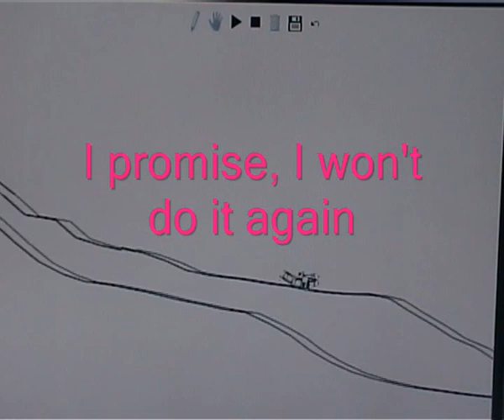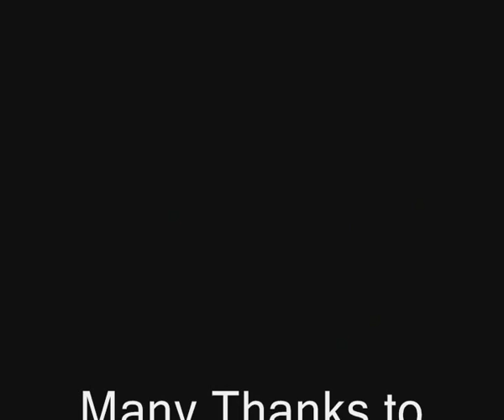Sledging in South Tyrol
This is a quick video about sledging in the dolomites. I hope you'll enjoy it!